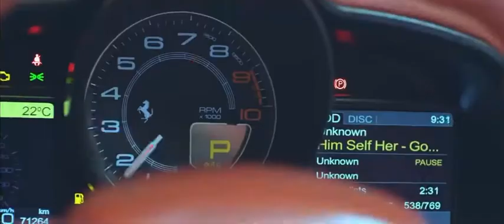Shahid Afridi and Zareen Khan Ad for T10 | Viral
New Ad of Shahid Afridi and Zareen Khan Going Viral,
Shahid Afridi and Zareen Khan T10 Advertisement,
Shahid Afridi and Zareen Khan t10 ad